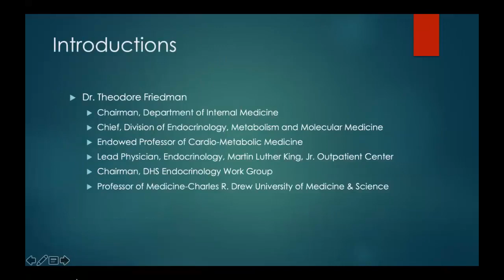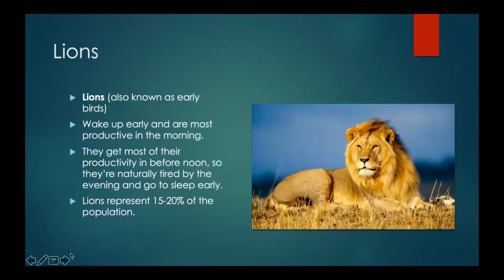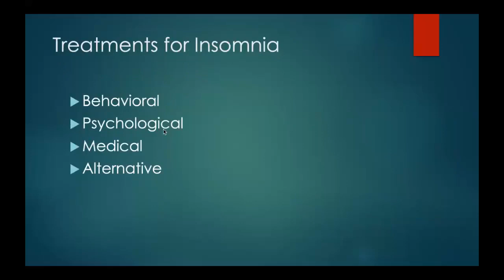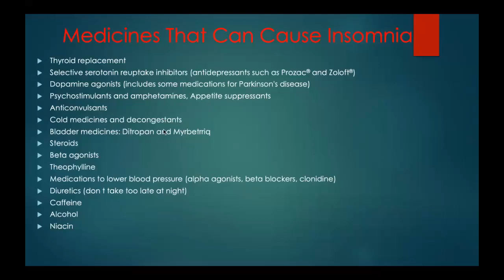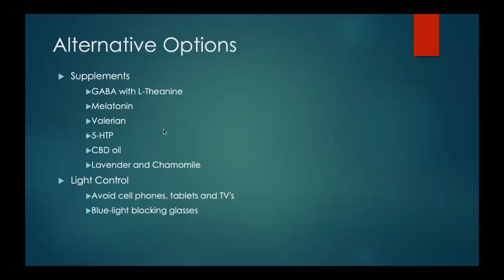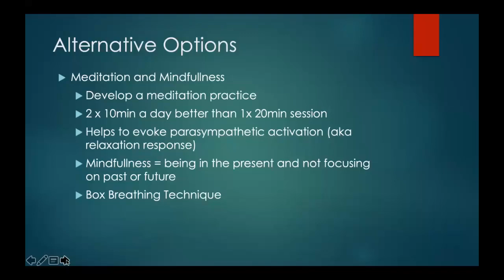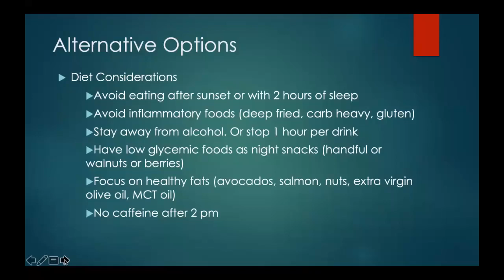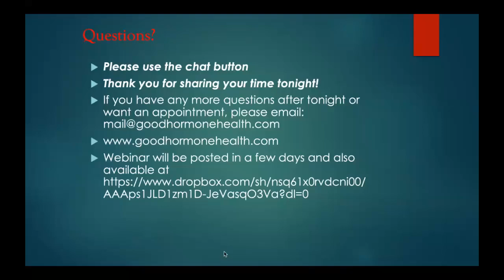Traditional and Alternative Treatments for Insomnia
Dr. Theodore Friedman hosts Jay Khorsandi, DDS and Barbara Burggraaff, MD from Snore Experts for an important webinar on insomnia.